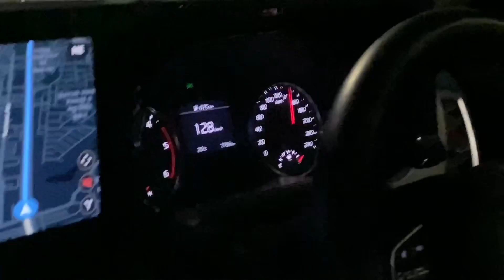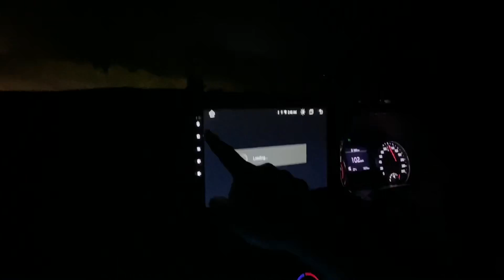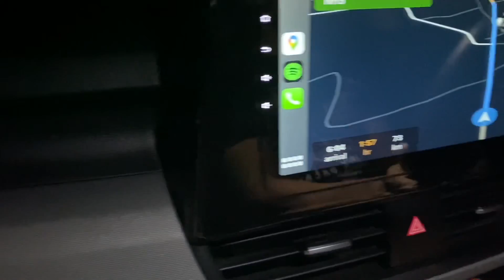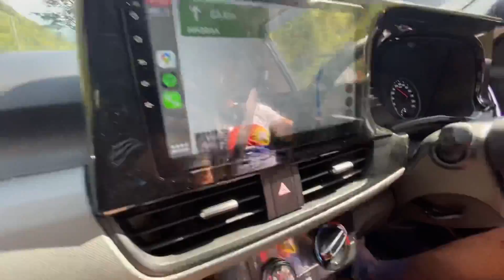Taking My Kia Seltos To Uttarakhand Road Trip *Bhot Zaruri Tha Jana*